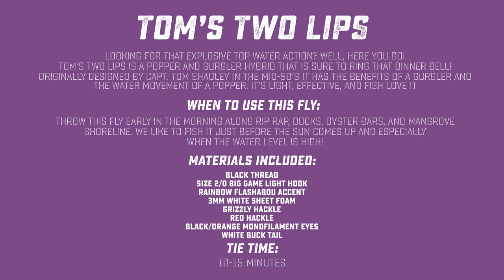Tying Flies For Saltwater Fly Fishing | Tom's Two Lips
A complete how-to guide to tie Capt. Tom Shadley's Two Lips. Presented by Mangrove Outfitters Fly Shop.